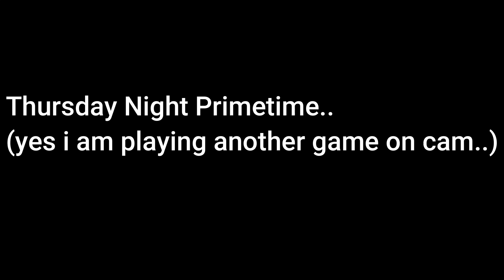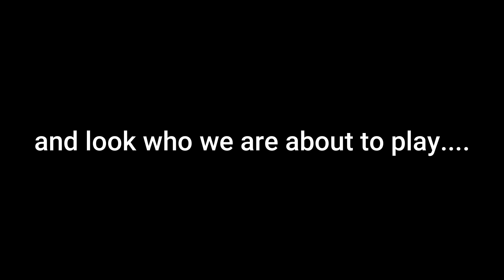Madden 23 Face Of The Franchice CB Career Mode EP.52! NIKE SIGNS ME AFTED 99 YD PICK 6!